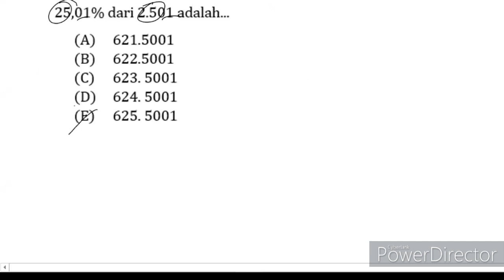Pembahasan Soal SBMPTN Tahun 2018 - TPS / 696 / Nomor 22 - Operasi Matematika